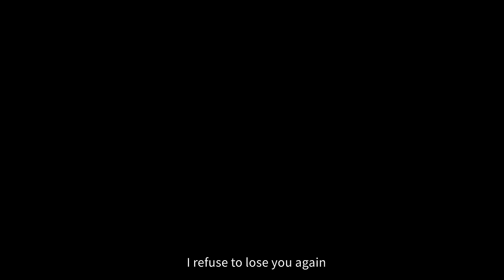Shemira the Soulreaver | New Hero Cinematic | AFK Arena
While watching Shemira's struggle, the Bonesmith condescendingly shook his head. How could this woman grasp his grand vision? Sneering, he approached Daimon with a carving knife. Panicking and distracted, Shemira was hit by a puppet and fell.

Trapped beneath the tangled puppet limbs, Shemira reached out desperately for Daimon, letting out a despairing wail. Daimon stayed unresponsive, just like when he lay in his coffin before, unmoving despite her tears.

"I've lost Daimon once already, I won't let it happen again..."

 "You're not taking Daimon away from me!"

🎁Here is a gift from Shemira! 🎁
🎈Giftcode: AFK100